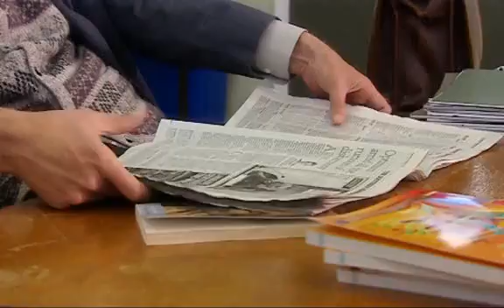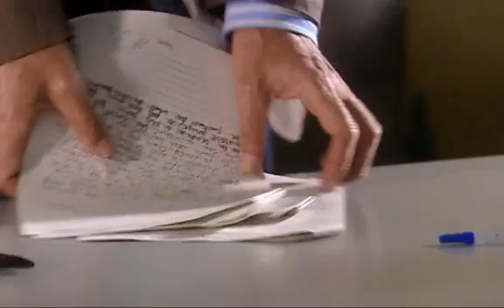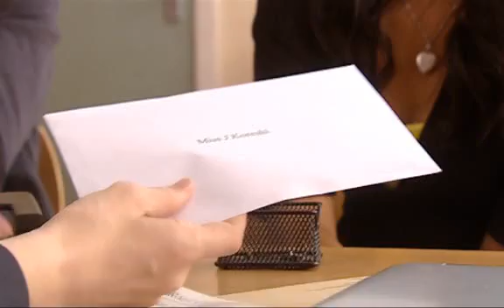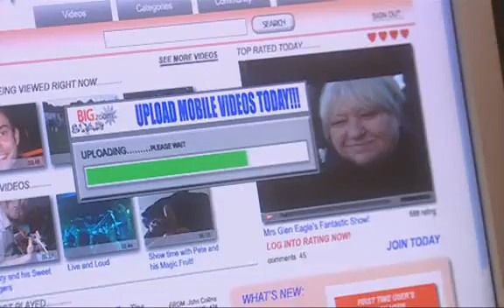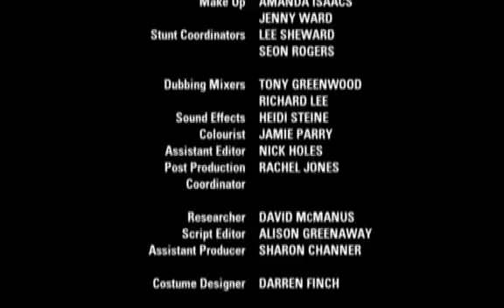Waterloo Road Series 3 Episode 14 [FULL EPISODE]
All Credit to the BBC.